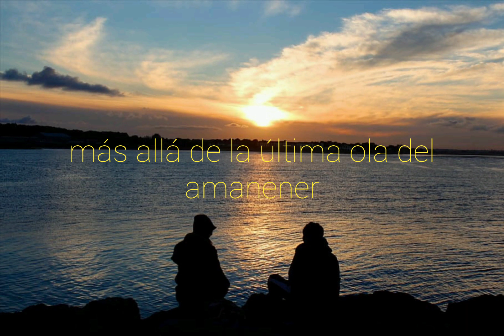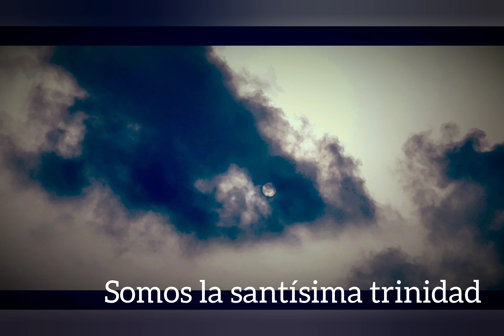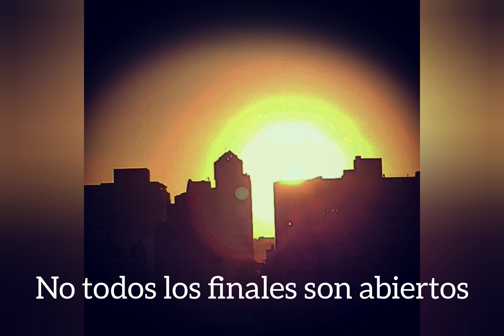La marejada de los muertos (teoría 5). microcuento. Ana María Fuster Lavín. Puerto Rico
LA MAREJADA DE LOS MUERTOS
(TEORÍA 5)

Cuenta una leyenda, que allá para el siglo XXI, los pescadores de una isla le revelaron a una poeta, que si brincamos fuerte más allá de la última ola del amanecer, podremos viajar a nuestro origen. Aquí sentada junto a mi hija y a mi escritor, observamos las enormes olas diferentes en ritmo e intensidad. Presagian el reinicio de huracanes, terremotos, pandemias, gobiernos perversos. Luego del gran estallido, creímos que todo iba a ser mejor, pero fallamos. Nuestra naturaleza pluriespacial es idiota, debe ser el gen recesivo que nos queda de los humanos. La espuma salitrosa comienza a besar nuestros pies. Recuerdo cuando nos renacimos por tercera vez, intentamos repoblar el universo con la bondad como norte. Fracasamos. Dejamos que, con el tiempo, la epidemia de miedos y mezquindad infectara a la mayoría. Mi hija y mi escritor aceptan que sea yo quien tome la decisión. Quedamos nosotros. Irreversiblemente vamos olvidándonos del pasado, de nuestros errores; silentes, nos entendemos mirándonos a los ojos. La profecía se ha cumplido. Somos la santísima trinidad, el último apocalipsis. Mi escritor sigue escribiendo en su diario, mientras pierde los verbos y adjetivos; sus temblorosas manos expulsan las últimas historias que se nos quedaron en el camino. Mi hija nos toma de la mano. No todos los finales pueden ser abiertos y ya es hora. Nosotros, los últimos habitantes de este libro, nos arrojaremos a la marejada. Si alguien nos lee, quizá esté a tiempo de teletransportarse y huir, a nosotros se nos hizo tarde.
Ana María Fuster Lavín
La marejada de los Muertos y otras pandemias
microcuentos
(Ed. Sangrefría, 2020)
Sale a finales de julio 2020